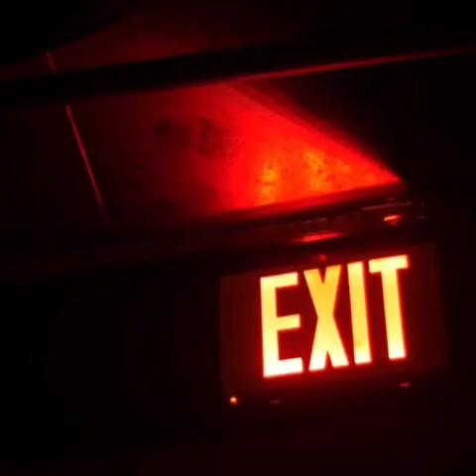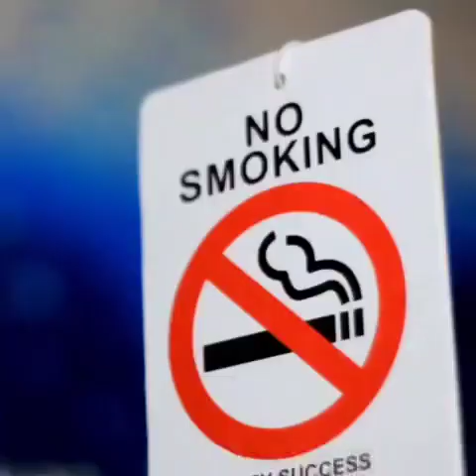ตร.ท่องเที่ยวแชร์คลิป 2 ภาษา แนะ 5 ข้อเที่ยวฮาโลวีนปลอดภัย